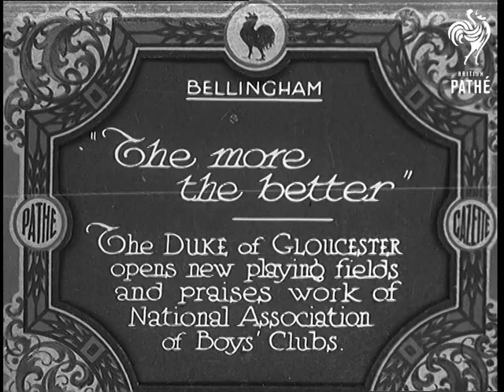"The More The Better" (1933)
Full title reads: "Bellingham. 'The more the better'. The Duke of Gloucester opens new playing fields and praises work of National Association of Boys Clubs."

Bellingham, London.

An unidentified man makes a speech. Prince Henry, Duke of Gloucester makes a speech about the work of the boys clubs.

Cricketers come out of pavilion to start a game of cricket.
 FILM ID:723.25